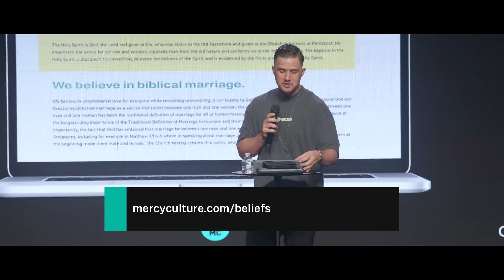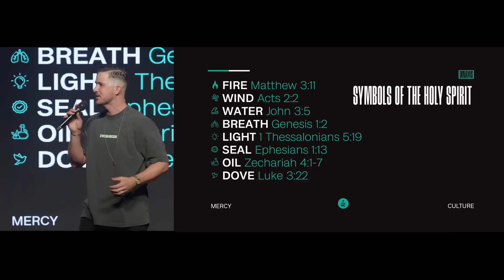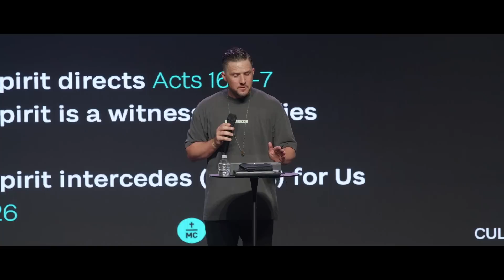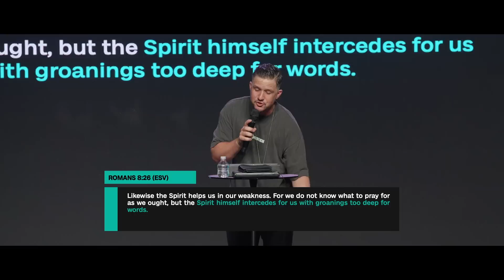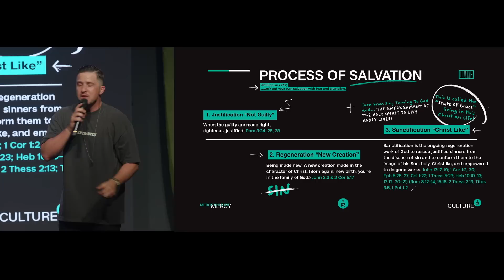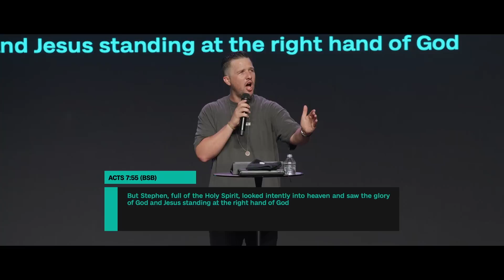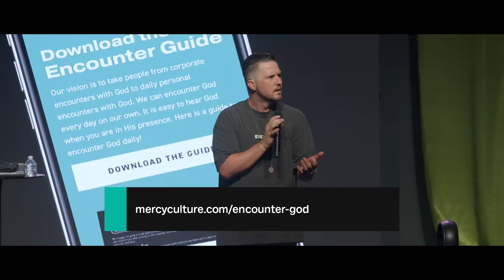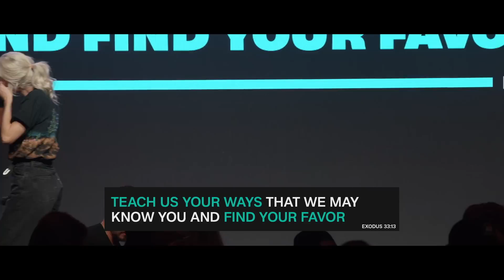Strengthening Foundations of Faith | Make Me Holy | Pastor Landon Schott